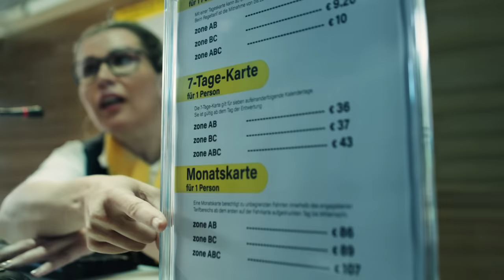Galaxy Z Fold4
سافر لكل مكان واكتشف لغات جديدة و بسهوله بدون ما تتوهق من خلال تجربة Google المتكاملة بتلاقي الفزعه الصح 😍